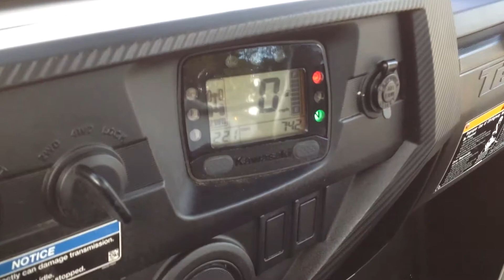2017 Kawasaki Teryx 800 for sale at Phillips Pro Cycle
2017 Kawasaki Teryx 800 for sale at Phillips Pro Cycle in Carbondale Illinois 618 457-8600